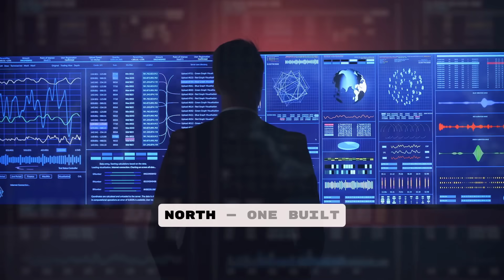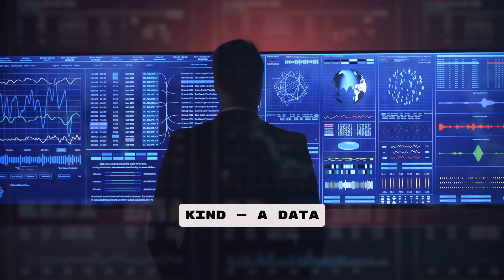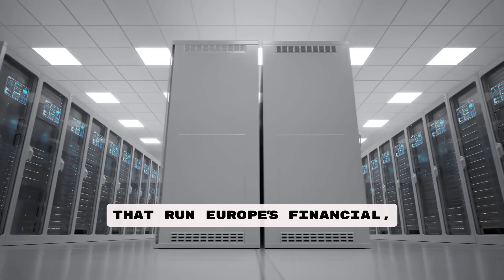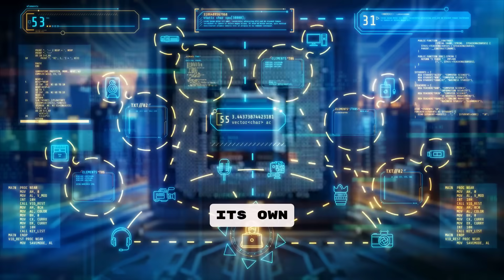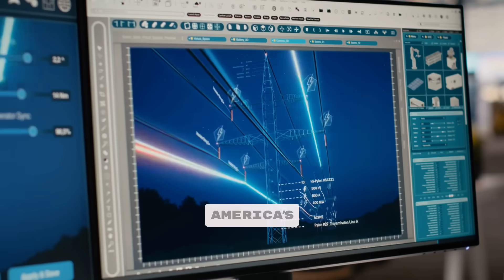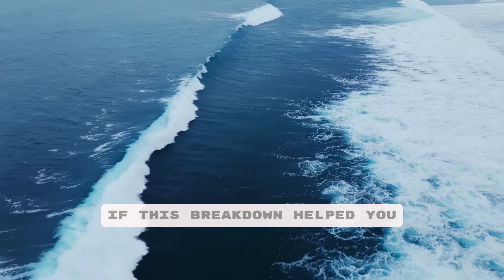Europe’s Internet Now Runs Through Norway (And Nobody’s Talking About It)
While global discussions revolve around oil and military assets, a new empire is quietly rising in Norway—one founded on data rather than territory. This video explores how Norway has transformed into a powerhouse of digital infrastructure, crucial for Europe's cloud systems and AI computation hubs.

Over the past five years, Norway's strategic investments in energy and data logistics have positioned it as a leader in controlling information flow. With initiatives like the Polar Connect cable project linking Europe to Japan, we uncover how this nation is shaping tomorrow’s empires through its innovative approach to data management.

🌍 Welcome to Geo Capitalist 🌍

Where Geography Meets Money. Where Countries Shape Power.
Dive into the real forces shaping our world — from economic shifts to rising inflation, and everything in between. Geo Capitalist decodes the patterns behind global economics, finance, and the geopolitics explained through powerful infographics and storytelling.

Whether you're fascinated by economics, the US economy, the Europe economy, or how money flows across countries, this channel delivers bold, educational videos that turn complex business and geopolitical trends into clear, engaging insights. Perfect for any aspiring economist or curious mind seeking education through infographic-driven content.